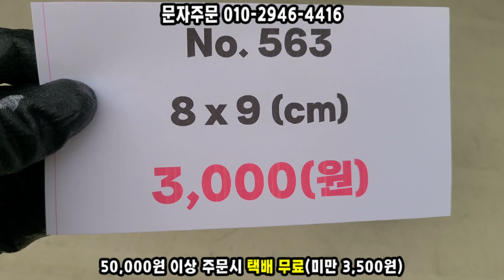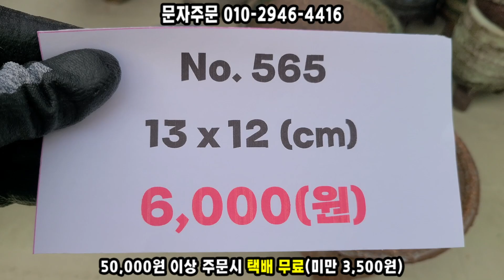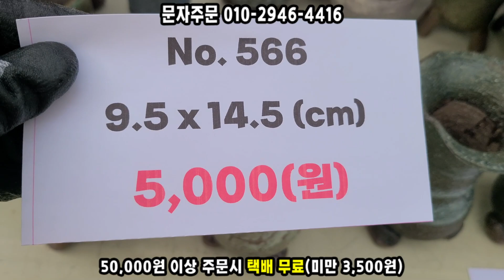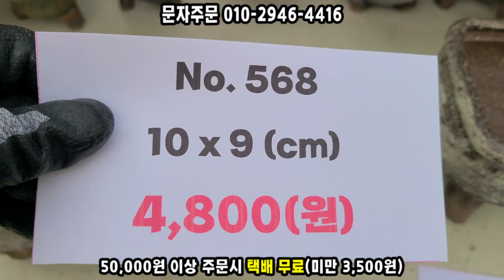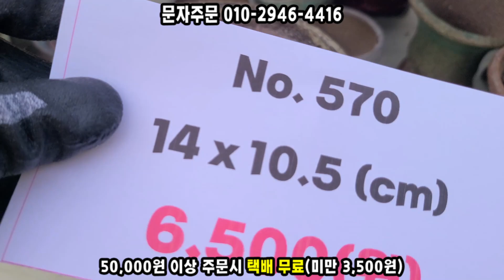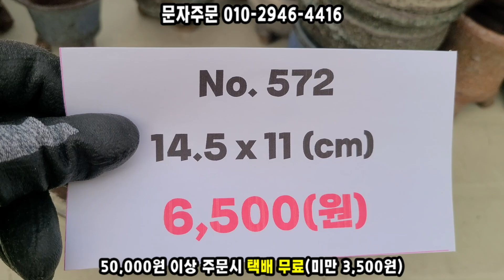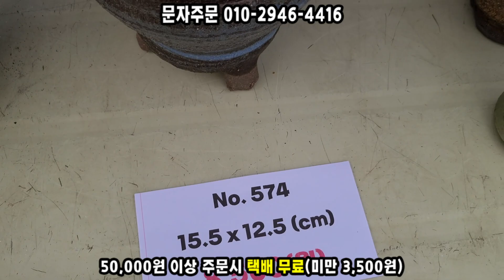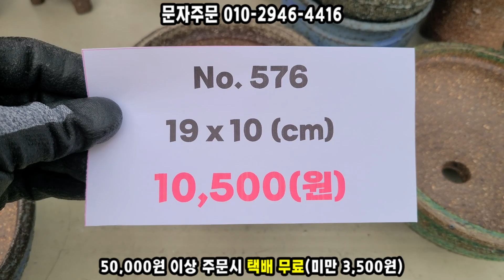(동국토기) 무광 국산수제화분 소개합니다. 투박하고 거친느낌이 나는 화분이에요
매트하고 거친 느낌이 매력적인 국산 수제화분입니다~
기존에 소개해드린 수제화분보다 다양한 디자인이 있으니 한번 구경하고 가세요 ~